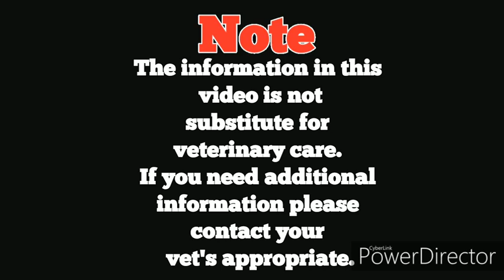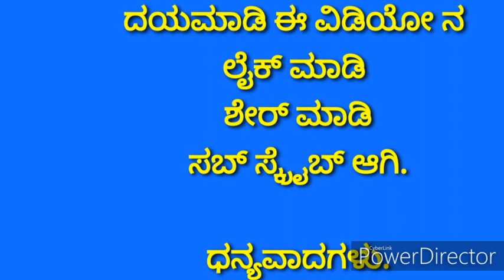How to care saint Bernard in Kannada